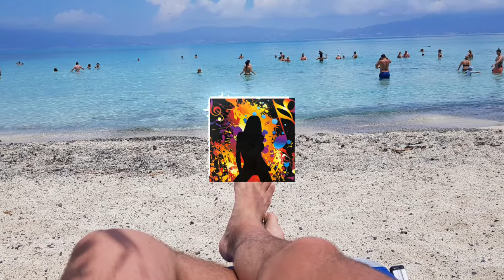Strawberry Cocktails ♧ Casey Heyo (Electronic)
A medium energy, electronic song that is best described as happy and fun. Drums and bass are the primary instruments in this track.

Code: OAARMASYYHNMIMRU

Written By

Cheong Kim

Performed By

Casey Heyo

Produced By

Casey Heyo

Plus...

Unlimited Music Favorites, Playlists & Licenses

Stems Included with all Songs

Adobe Premiere Pro, Twitch & Frame.io extensions